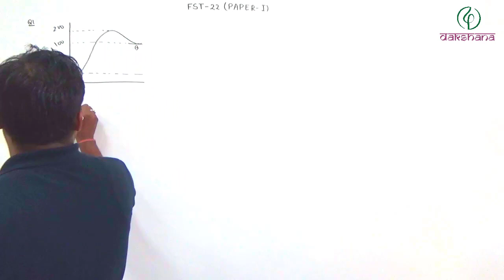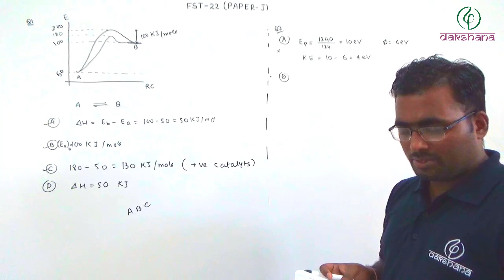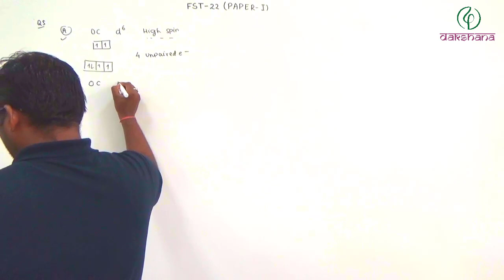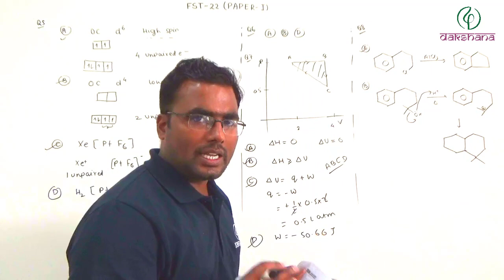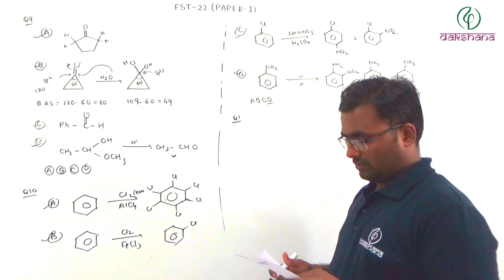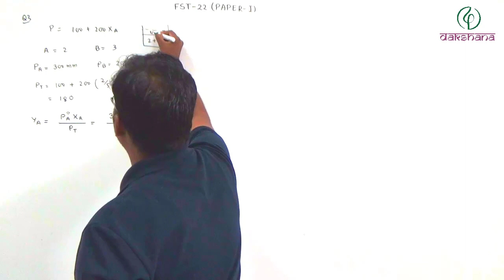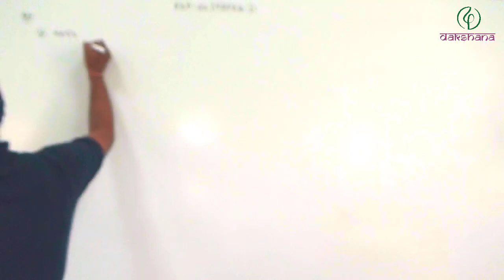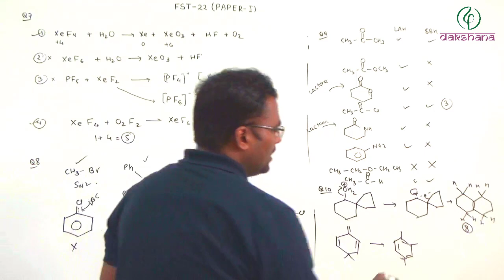JEE | Chemistry | FST 22 Paper 01 | Arvind Gupta